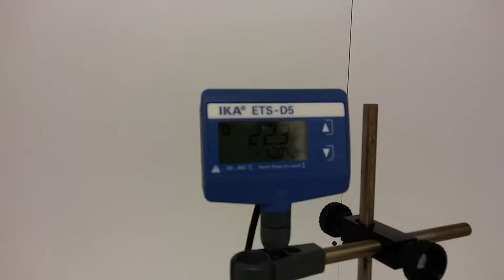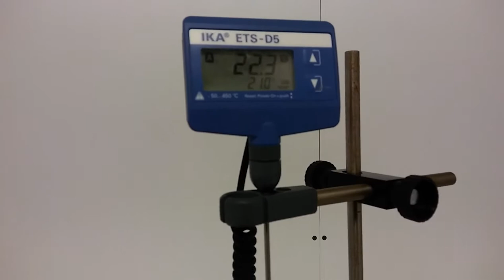IKA RCT Basic Magnetic Stirrer Hotplate w/ ETS-D5 Temperature Sensor Unit 2 - 12513